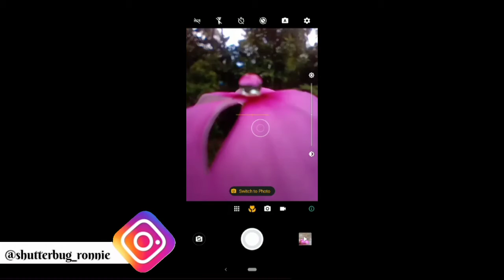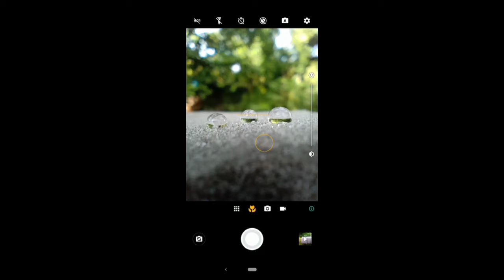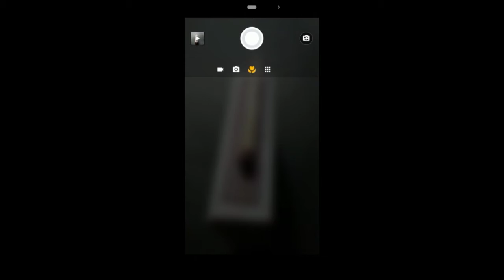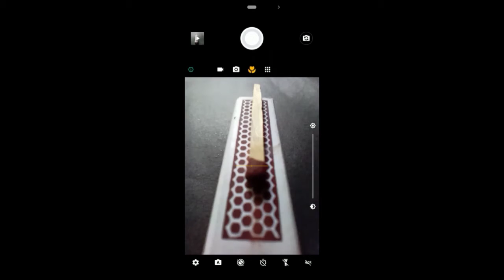Creative Macro Photography Idea's at home 💥 || You Must Try it. 💯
In this video I will show you 5 easy macro photography tips and tricks at home. So macro photography is basically extreme close-up photography, usually of very small subjects and living organism. You can capture this photograph using a smartphone and an external Macro lens. Hope you guys will like this video

I will feature/ shout out on my insta story.